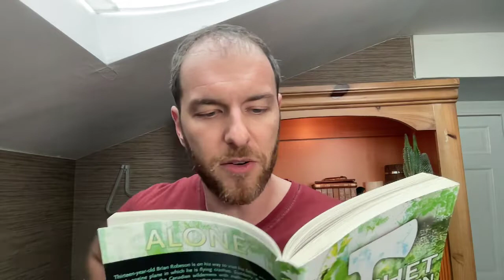Chapter 18 of Hatchet novel by Gary Paulsen | Audiobook read aloud by voice actor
Listen to me, Nick Sal, prime-time voice actor and book-reading extremist, read to you Chapter 18 of the best-selling young adult novel, Hatchet by Gary Paulsen.

Full playlist of The Hatchet where I will post new chapters each week until we're finished

Watch me read another epic (if funnier) survival story: The 21 Balloons by William Penne De Bois